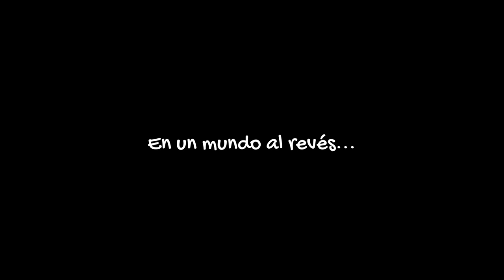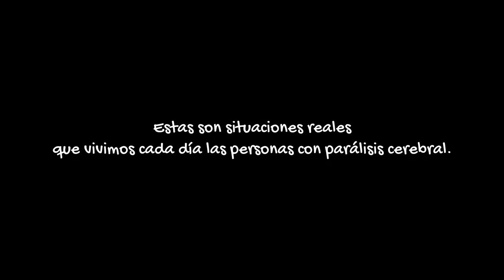Campaña Día Mundial Parálisis Cerebral 2019. "Dale la Vuelta"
Vídeo de la campaña "Dale la Vuelta" de sensibilización sobre los derechos de las personas con parálisis cerebral.